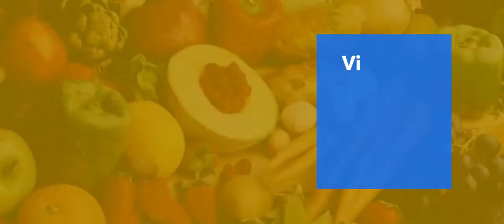EU funded FAO Food Fortification Project launched - The Gambia 26th September 2017